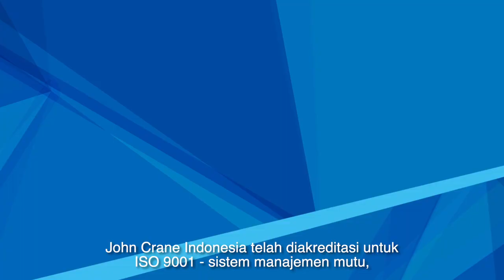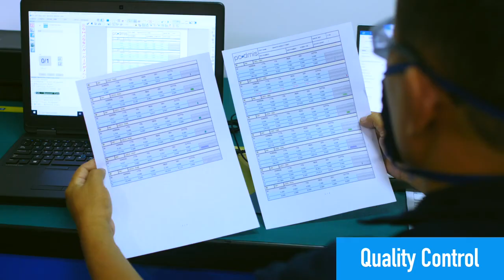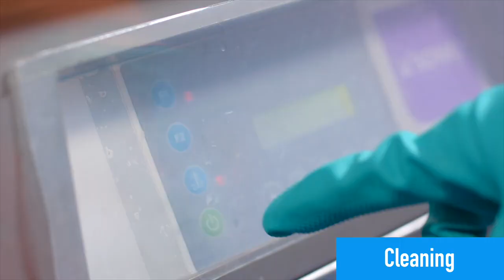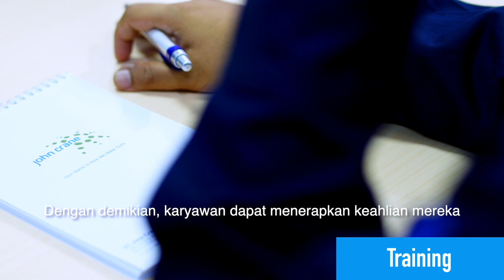Meet John Crane Indonesia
John Crane, a global leader in rotating equipment solutions, supplying engineered technologies and services to process industries, is pleased to announce the expansion of its Indonesia service capabilities with the opening of a new dry gas seal inspection service center in Jakarta.

The new dry gas seal inspection service center comes as part of John Crane’s commitment to continue investing in and developing its network of global service centers. The Jakarta facility equips John Crane with the resources to provide additional capabilities for its increasing customer needs, including aftermarket support, quicker turnaround service and downtime cost reduction.
With the addition of the new dry gas seal service center, we now offer full site capabilities in this region, including sales, wet seal repair, service, manufacturing and engineering, all supported by our experienced team.

The dry gas seal service center brings highly critical service and stripping and inspection capabilities and provides support for local companies within the oil and gas, power generation and chemical industries. With the newly established service center, John Crane is well poised to support the evolving market in Indonesia.